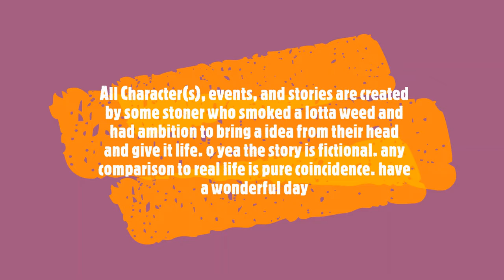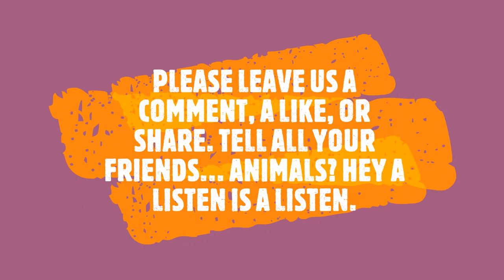WHAM Wham radio season 5 episode 8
tune in, and zone out as we finally learn what pixie has been up to this season!